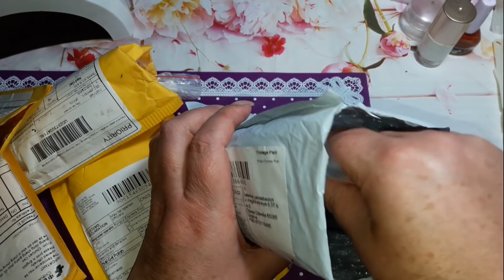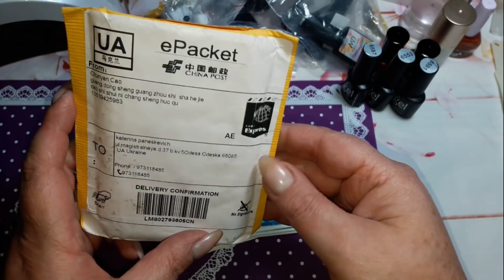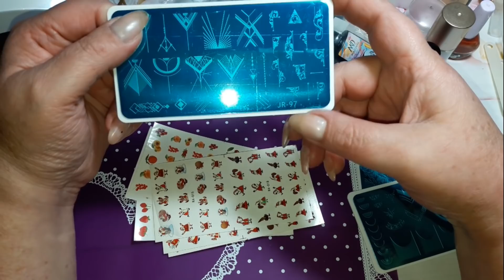Распаковка ногтевых товаров с Али))))😀👀👀💅💅💅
Жду комментариев!😘😘😘